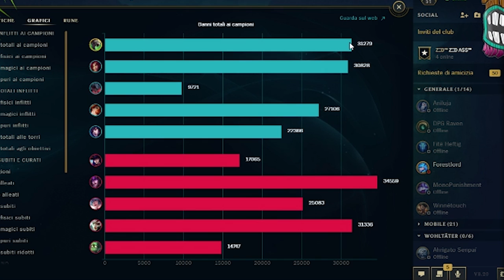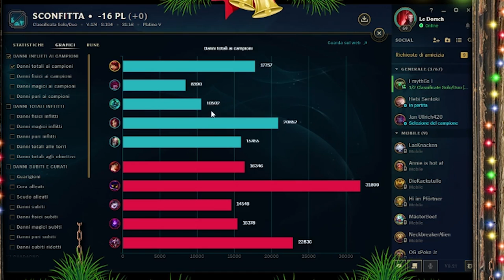DJ Dorsch is back - LoL Funny Moments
Unterstützt mich in dem Ihr hier bei Amazon einkauft: